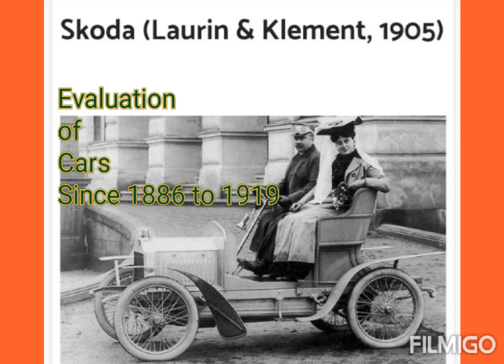Evaluation of Cars since 1886 to 1919,Part -1